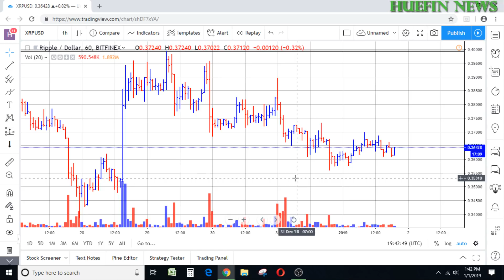RIPPLE XRP STARTS 2019 WITH A BANG OR FLOP?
RIPPLE XRP WILL START 2019 WITH A BANG OR FLOP.  THAT IS THE QUESTION WE ARE ASKING YOU.  WATCH THIS VIDEO TO SEE WHAT WE EXPECT RIPPLE XRP TO DO, EITHER BANG OR FLOP.